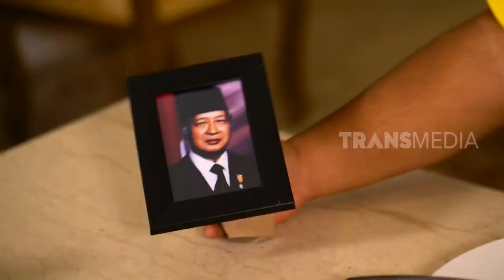Kuliner Favorit Presiden | ENAKNYA MANTUL (08/09/19) Part 2